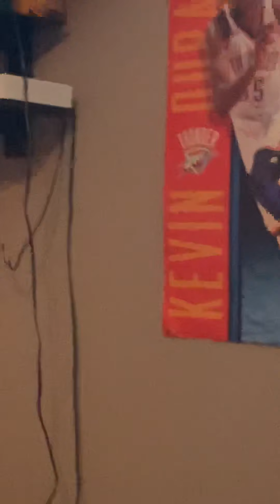Travis Scott ASTRonomical Fortnite